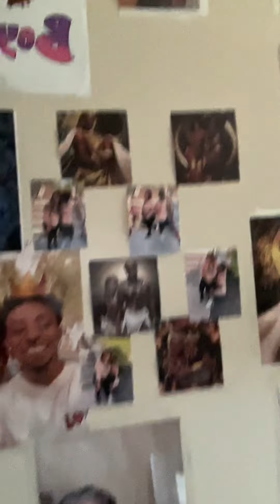The Lied to You about emotions(Energy in Motion🗣️👁️)